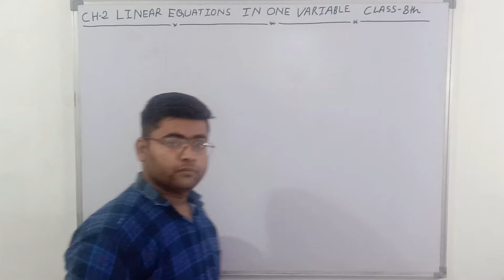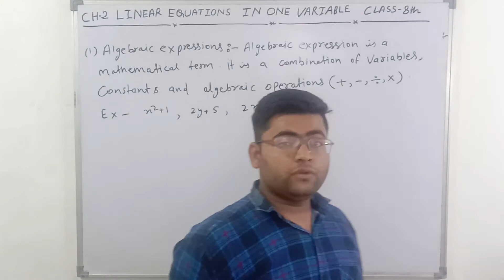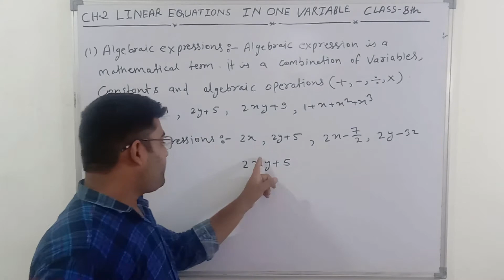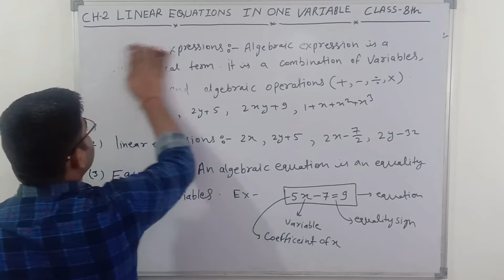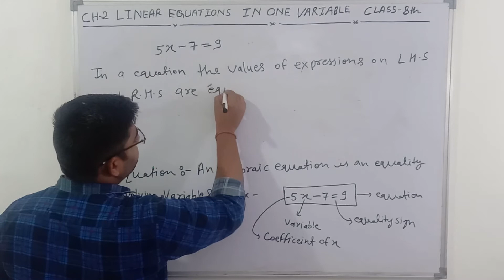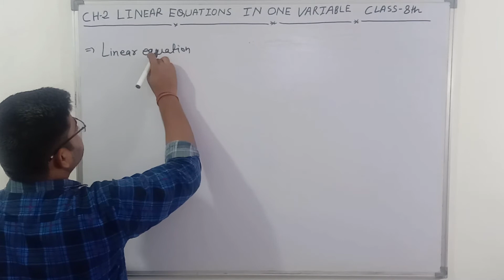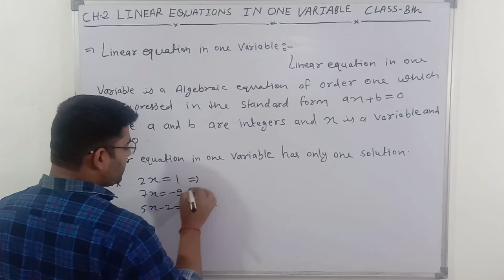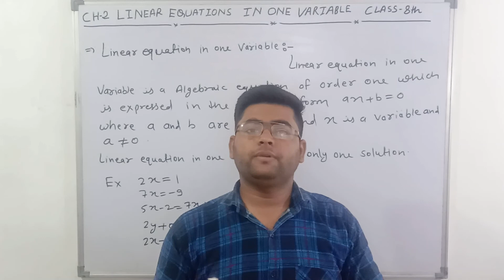linear Equation in one variable by Dheeraj sir | Algebraic expressions and Equations CLASS 8th NCERT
algebraic expressions::
An algebraic expression in mathematics is an expression which is made up of variables and constants, along with algebraic operations (addition, subtraction, etc.). Expressions are made up of terms. They are also termed algebraic equations.

linear expressions::
A linear expression is one that has a variable in it. Also, no variable is raised higher than a power of 1 or used as a denominator

Linear Equation in One Variable::
The linear equations in one variable is an equation which is expressed in the form of ax+b = 0, where a and b are two integers, and x is a variable and has only one solution.
A linear equation in one variable is an equation which has a maximum of one variable of order 1. It is of the form ax + b = 0, where x is the variable.

This equation has only one solution. A few examples are:

3x = 1
22x-1=0
4x+9=-11